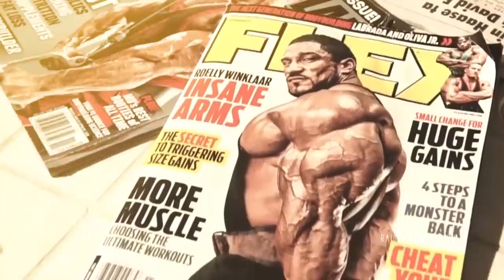THE BEAST RETURNS - MR OLYMPIA 2022 - ROELLY WINKLAAR MOTIVATION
💪 Credits
● Mr. Olympia LLC

🎵 Danny Cocke - Enigma
🎵 Damned Anthem - Sanctity of Sorrow